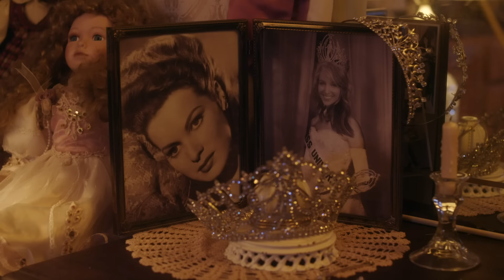Gurcan Ersoy - Bir İlkbahar Sabahı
Bir ilkbahar sabahını anlatır doğan güneş,
Hatırlatır insanlara sıkışmış yalnızlığı.
Cepheler kapandı, yazılı kararlar alındı.
Yaşanmamış sayfa kalmadı, yolculuk sahillere.

Şimdi anladım, vakti geldi, topladım bavulları.

Kim ne derse desin bu yolda,
Her bir parçam kaldı bana sorma.
Elimde yalnız kalmış bir sonla yürünmez,
Yeniden güler hayat sana.

Bir gün çıkar da karşına vazgeç derse, sen ona kanma.
Yeniden karışıp hayatına kapılıp giderse, ona takılma.

Önce kendinle yüzleşme, sonra kendinle uzlaşma
Bir gün sonra, bir gün sonra
Biterdi belki ama yok bu başka.
Önce Kendinden geçersin, sonra korkup vazgeçersin

Düzenleme : Çağatay Şen
Mix : Murat Bulut
Mastering : Çağlar Türkmen
Video : Başak Erol
Styling : Tuğçe Bahçıvangil